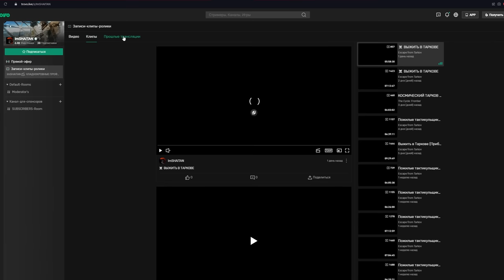АКСУ СТИРАЕТ СКВАДЫ ФУЛОК • Escape from Tarkov №276